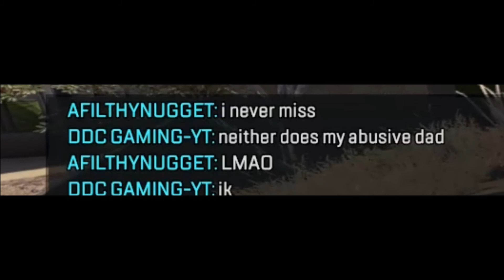APEX SLOWMO GLITCH - Winning with my NEW HEIRLOOM!!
Hello everyone,
Back with more Apex I hope you all enjoy. Letr me know what changes in content style you want to see by commenting below.

You can also comment:
-What games you want me to play
-series ideas
-memes!